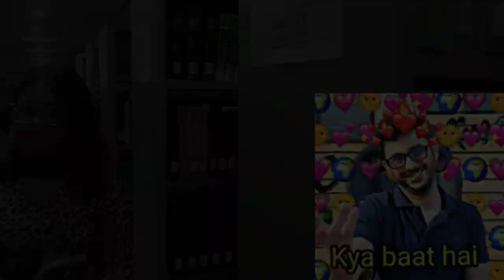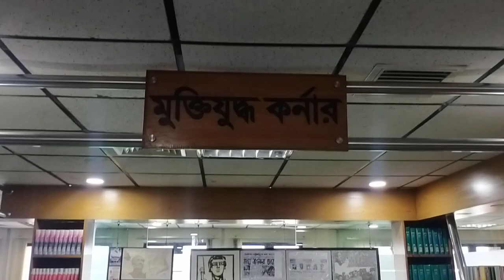My First Day of University!! East West University (EWU) || Campus Review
Cast: Prinom.
Shoot: Prinom.
Edit: Prinom.

I have been waiting for this day for a long time. So I created this vlog to make this day memorable. Hope you all enjoy this vlog.
সাথে থাকার জন্য অসংখ ধন্যবাদ আপনাদের।
আশা করি সব সময় সাথে থাকবেন।